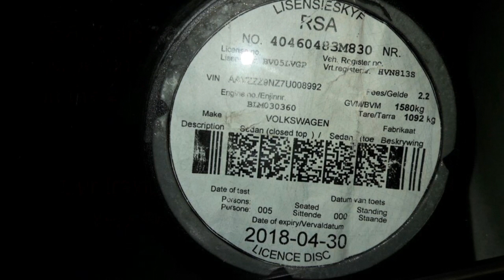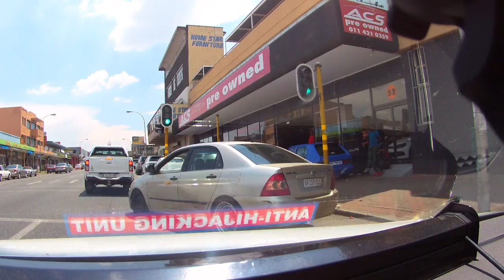Fake licence disk pendemic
South African Crime and Corruption